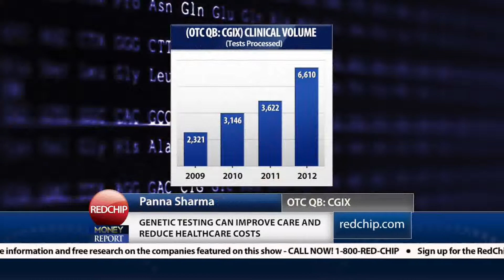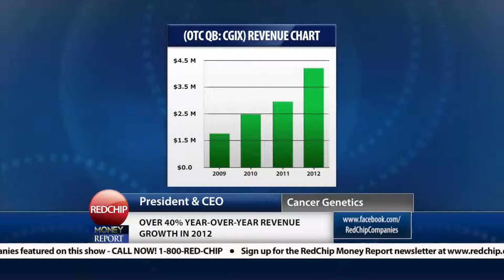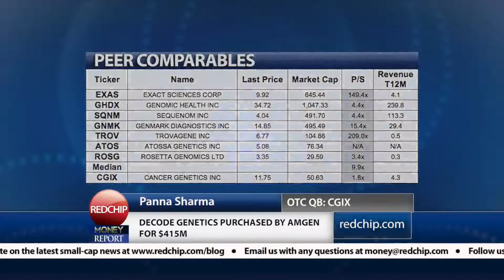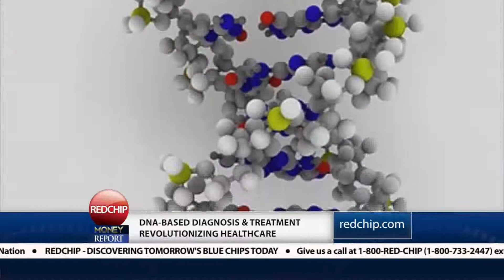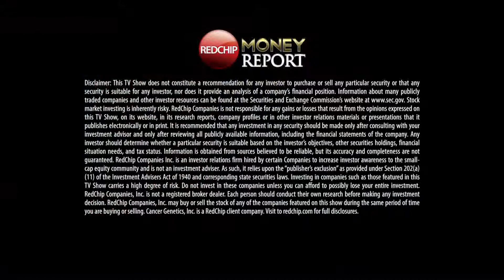Cancer Genetics, Inc. (OTC QB: CGIX) - Money Report Interview (Fox Business)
Cancer Genetics, Inc. CEO Panna Sharma discusses significant business progress on Fox Business for the "RedChip Money Report"